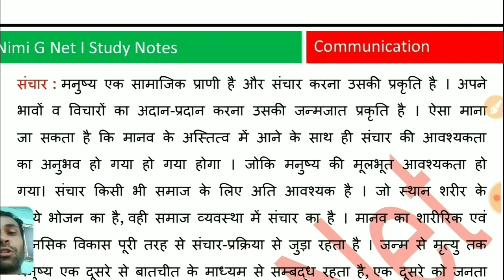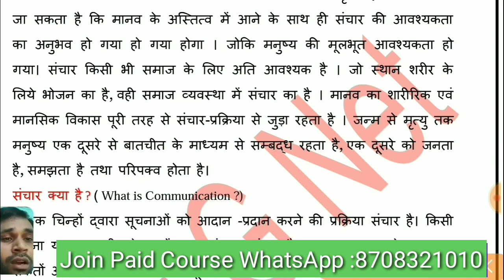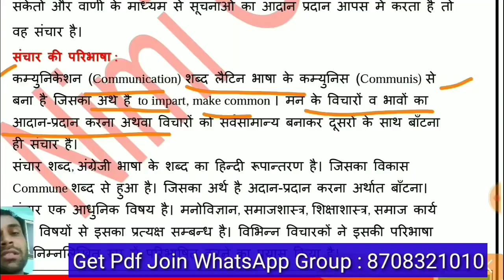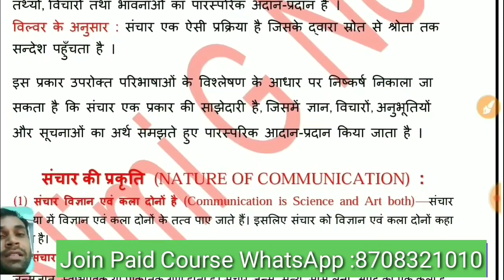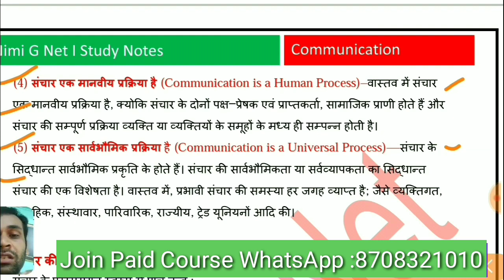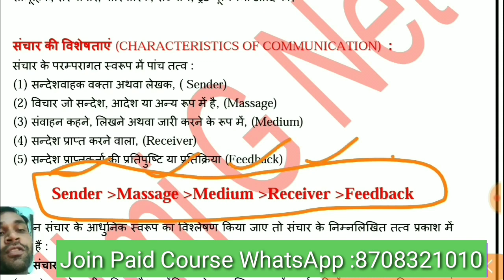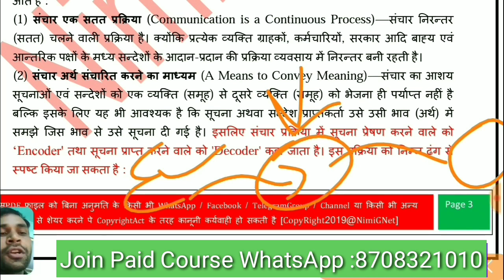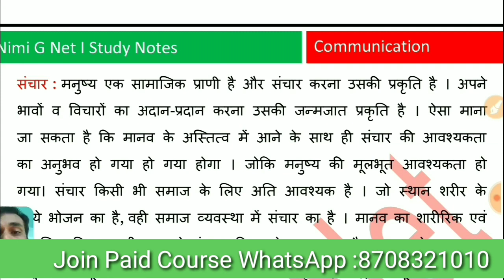Nta Ugc Net June 2020 ll Communication Paper 1 Meaning, Nature and Characteristics in Hindi